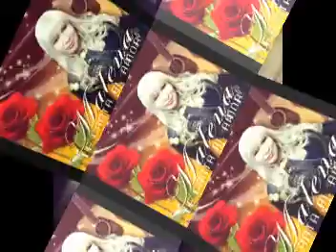Malena Diaz - Mix Jaramillo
Tia Malena con acompañamiento de su hijo Jorge Polanco